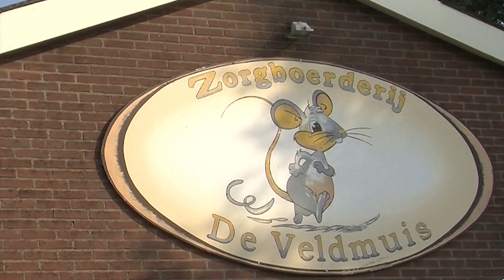Kiek op Diek bouw de Veldmuis deel 6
Kiek op Diek bouw de Veldmuis deel 6, RTV Bunschoten